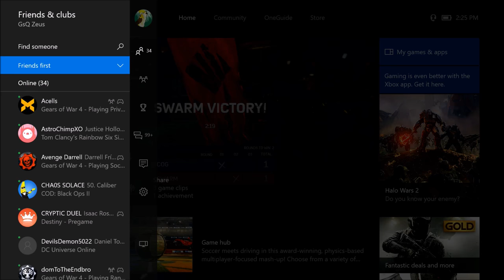GsQ Zeus Vs. Ess MooMooMilk?! (Random Teams) - Gears of War 4 YOUTUBER SHOWDOWN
BEFORE YOU WATCH THE VIDEO AND READ THE REST OF THIS COMMENT, COMMENT WHICH TEAM YOU THINK TOOK IT HOME!!

Yooo so I randomly hopped on earlier and the homie Richy hit me with a inv, we decided to have this little competition haha! I originally wasnt gonna record but I thought you guys would enjoy! we played some good games after this as well so shout out to him, but ya boy Zeus had to take the W home for the Olympusfam! If you guys want to see this Zeus MooMoo 1v or a GsQ vs Ess DESTROY THAT LIKE BUTTON! We will make it happen.